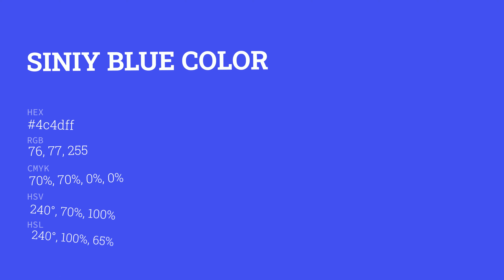Siniy Blue color 4c4dff hex color - Blue color - Warm color 4c4dff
What color is Siniy Blue ? 4c4dff hex color - Blue color - Warm color 4c4dff

Hex 4c4dff Color Code is also known as Siniy Blue color.

Hex 4c4dff Color code in RGB color code model is created after adding 29.80% red color, 30.20% green color and 100.00% blue color.
Hex 4c4dff Color code in CMYK color (process color) code model is generated after subtraction of 70% cyan, 69% magenta, 0% yellow and 0% black.